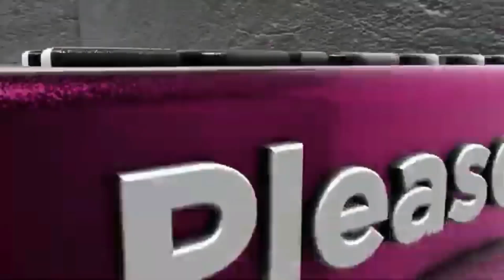हमें और जीने की चाहत ना होती || इंस्ट्रुमेंटल लाइव प्रोग्राम || कट टू कट बजाया | by Yunus dholak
इस वीडियो को लाइक करे शेयर करे कमेंट करें और चैनल को सब्सक्राइब कर के पास के बैल आइकन को जरूर प्रेस करे जिससे हमारी आने वाली वीडियो की नोटिफिकेशन आपको सबसे पहले मिले धन्यवाद yunusdholak #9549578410